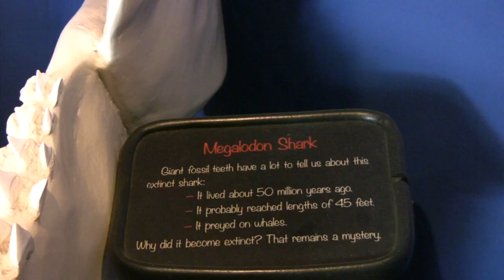SeaWorld's Shark Encounter (in HD)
SeaWorld's Shark Encounter in San Diego California takes you on a journey through the worlds largest underwater viewing tunnel for a rare, as-close-as-you-dare look at these prehistoric predators. Over a hundred million years before dinosaurs ever walked the earth, sharks had already secured their position as one of the most dominant predators of the sea. Its no wonder that our interest in these extraordinary creatures of the deep is equal parts fear and fascination.